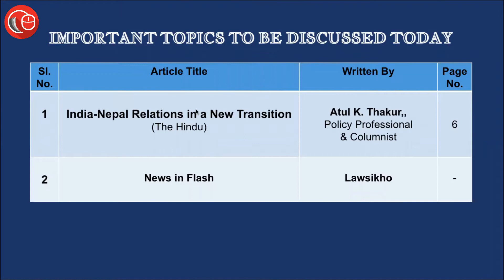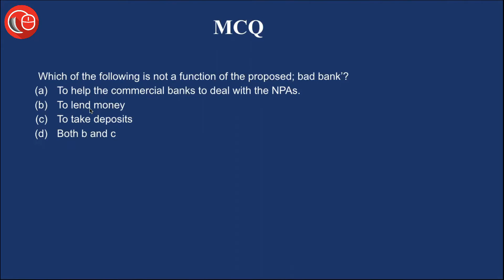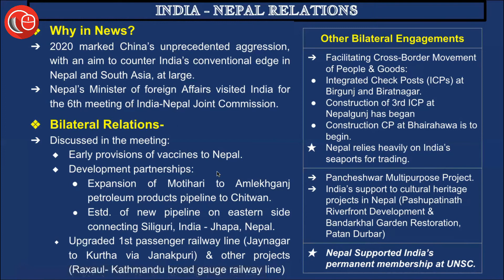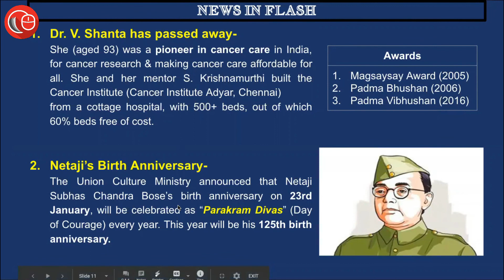Current affairs for judicial services | 20th Jan 2021- Thorough Newspaper Analysis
The current affairs topics discussed in today's TNA are the following :
- India-Nepal Relations